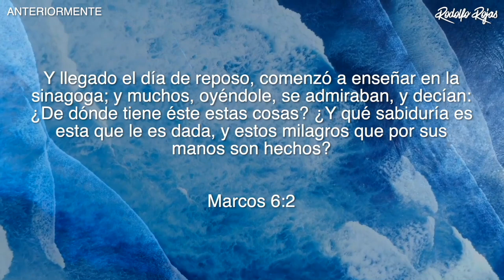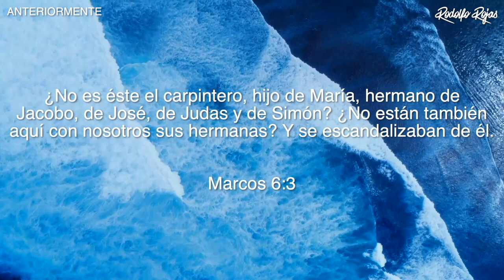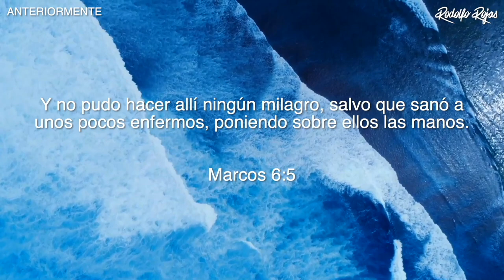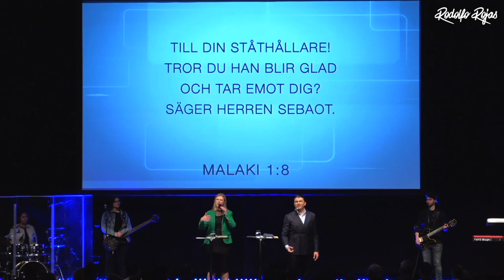7 COSAS QUE DEBEMOS HONRAR #109